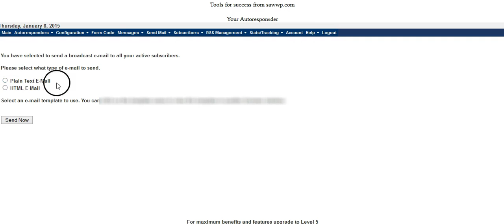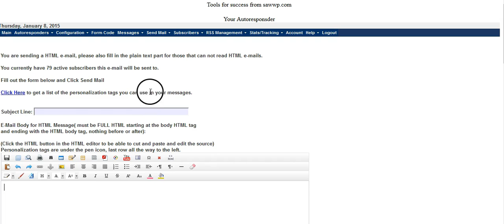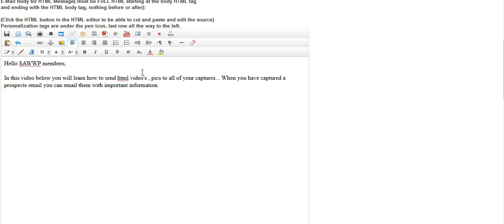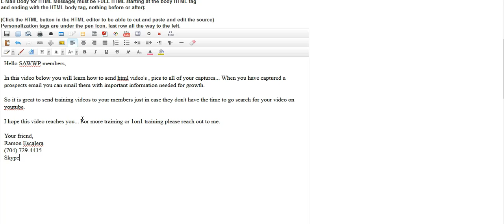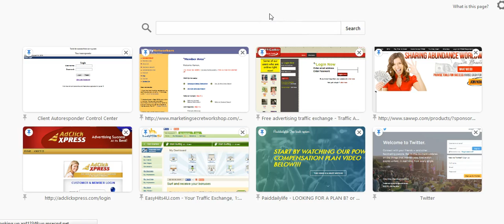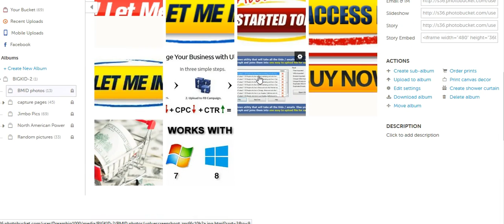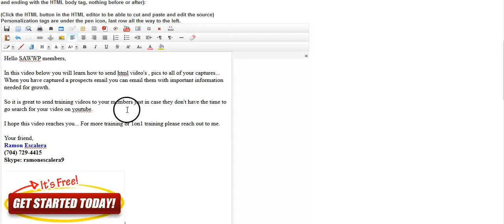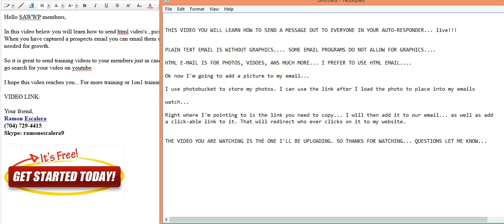Sawwp Auto-responder training - how to add pics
Hot to add picstures to your auto-responder with sawwp